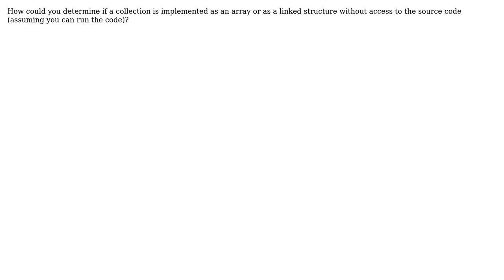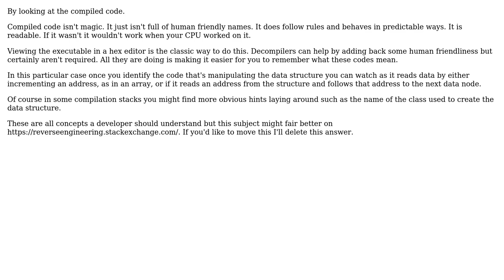Software Engineering: How to determine the collection type without access to the source code?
With thanks & praise to God, and with thanks to the many people who have made this project possible! | Content (except music & images) licensed under CC BY-SA | Music | Images & others | With thanks to user Robbie Dee user candied_orange user Adam and the Stack Exchange Network Trademarks are property of their respective owners. You are responsible for your own actions.